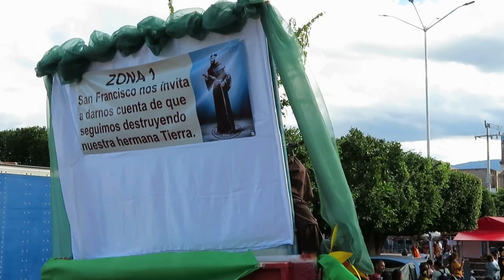PEREGRINACION A SAN FRANCISCO DE ASIS EN ZACOALCO DE TORRES JALISCO.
Viajando por Jalisco, Mex.